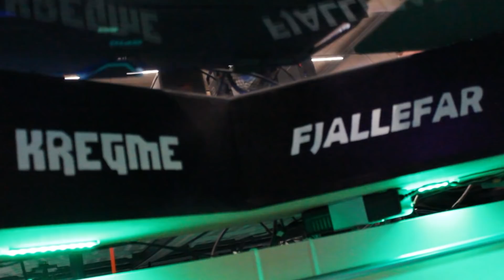AFTERMOVIE - KregmeLan v2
Aftermovie fra KregmeLan v2

*I kan få 10% rabat på steelseries.com med koden: KREGME10